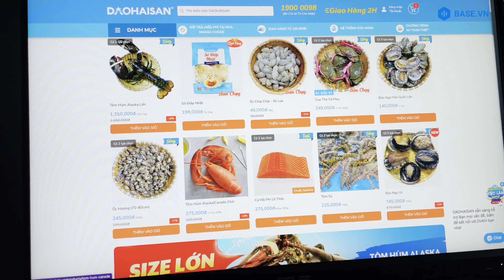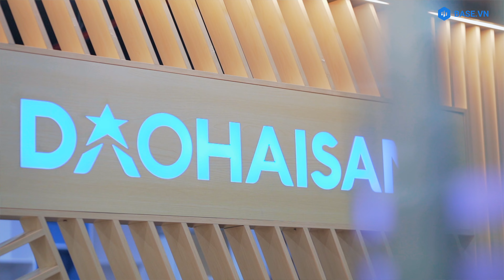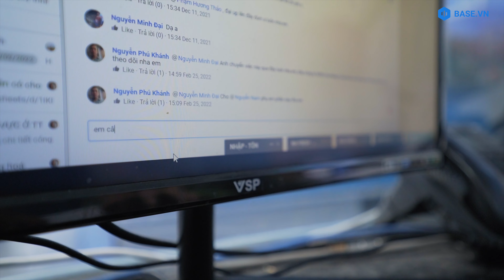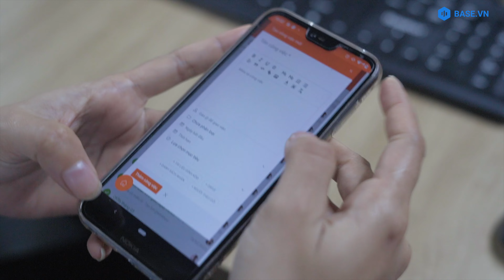Đảo Hải Sản tối ưu vận hành cùng Base.vn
và chọn chuông thông báo để nhận thông tin đầu tiên khi Base có video về tính năng và sản phẩm mới.